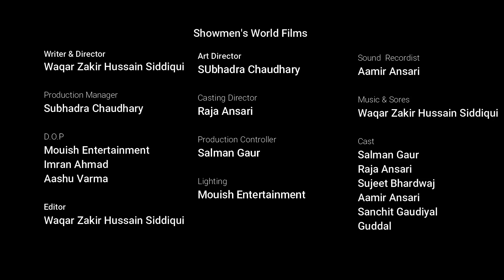RupayPoorePaanchSau/Hindi ShortFilm/Drama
Showmen's World Films Presents:
Writer & Director Waqar Zakir Hussain Siddiqui